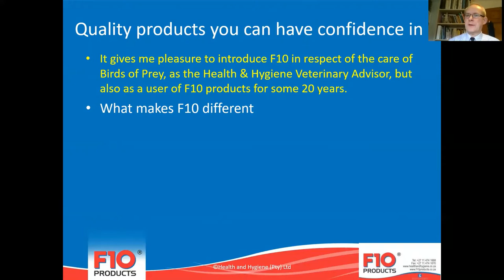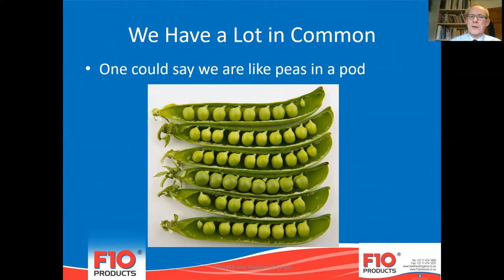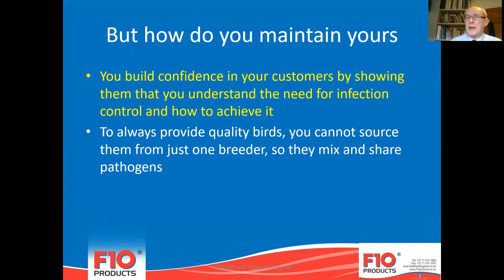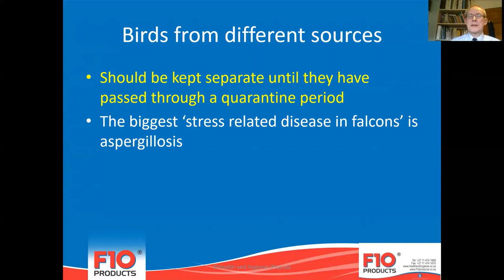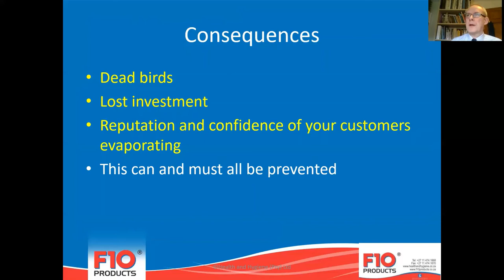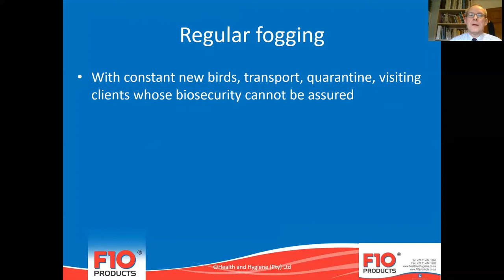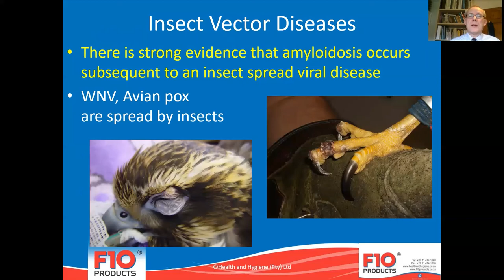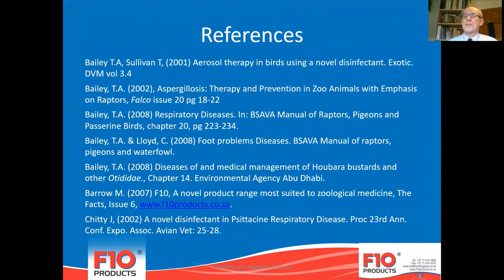Birds of Prey Series: F10 Products applications for Falcon Suppliers, Shippers & Agents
by Dr Neil A Forbes BVetMed DipECZM(avian) FRCVS
Please scroll down for specific topics

Time Stamps:
00:00 Introduction
00:45 Products – what makes F10 different?
02:40 Maintaining a good reputation
05:20 Aspergillosis
07:17 Consequences of poor hygiene
08:10 Avian Pox Virus
08:19 Other important viral infections
08:50 Fogging with F10
09:47 Insect Vector Diseases
10:30 Bumblefoot and F10 Treatment

References: For a list of the references referred to at the end of the presentation please send an email request to .